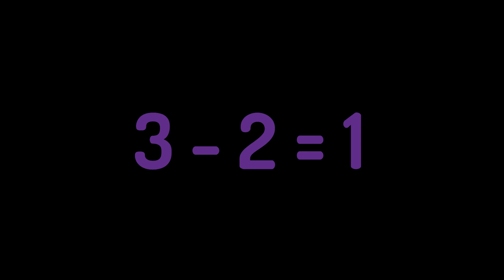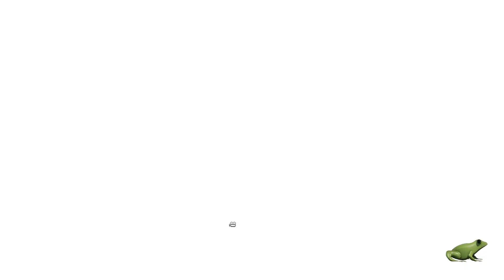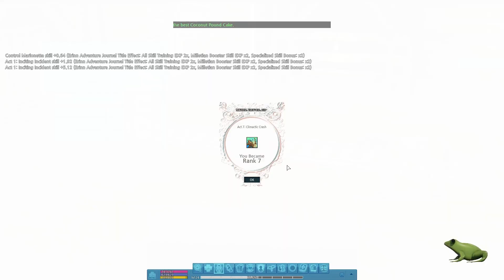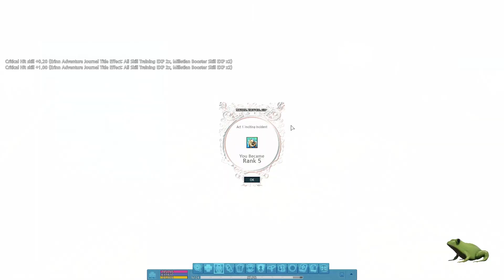This Game Got So DARK - Mabinogi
This one took a while. I hope you enjoy! let me know what you thought of the length and what I should do next

Most of my journey was streamed live so if your interested in joining me on my next journey check out my twitch